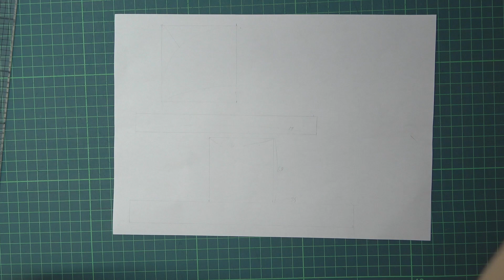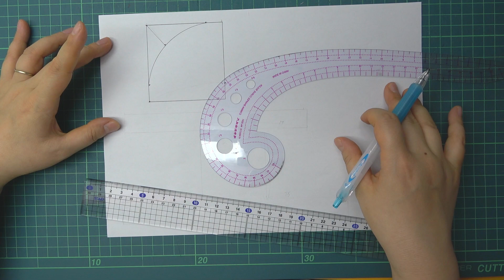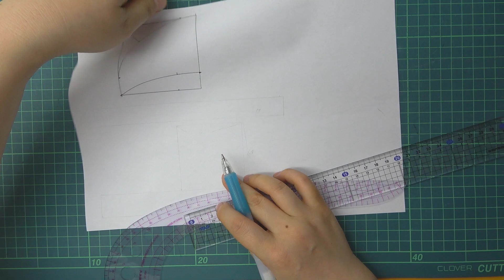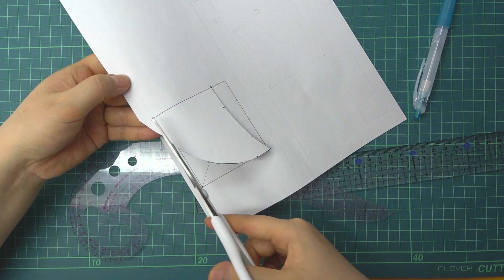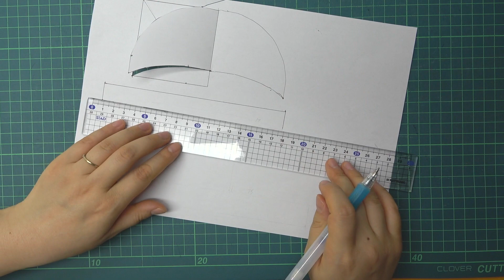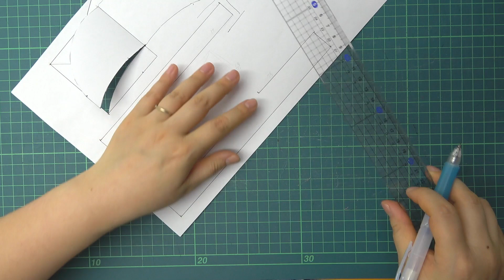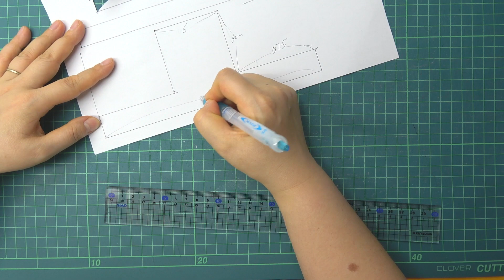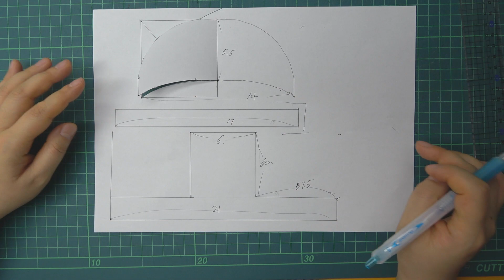#0064 DIY|이누후쿠|강아지챙모자만드는방법|패턴그리기|강아지여름모자|썬캡모자|Make a dog hat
안녕하세요 이누후쿠 입니다
이번에는 가정용미싱 가지고 저희집 아이들눈을 위해 귀여운 강아지모자만들어볼게요 💕
여려분도 이쁘게 만드세요 💕
원단:거즈원단
가정용미싱 재료: 끈레이스 고무줄 곷레이스 힘있는 접착심지

~{두독}~은 제가 작업하는데  큰 힘이 되오니 ~{두독}~부탁드려요💕